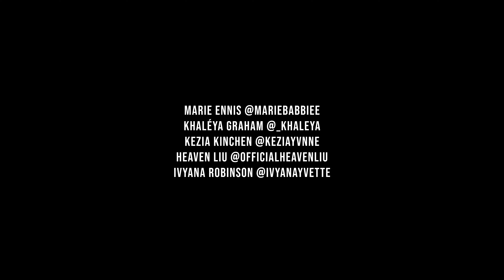From The Queens To Aliya Janell | Cuff it ( Wetter Remix) - Beyonce | Queens N Lettos Choreography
Aliya, now you know the queens had to congratulate you properly, we wanted to show up and show out for our girl on tour right now with @beyonce and what better way than to revamp the CUFFITWETTERREMIX choreography hunttyy 👏🏾. @AliyaJanell what an inspiration you are to us all! QNL4L 😘👑. Thank you @colesocold for the magic that you bring every time puurr 🥶🎥. You can never go wrong with following your intuition so just do it unapologetically. We hope you all enjoy!

Choreography by: @AliyaJanell

Artist:@beyonce - Cuff it ( Wetter Remix )
Filmed: @Colesocold
Dancers: @officialheavenliu @mariebabbiee @IvyanaYvette @KeziaTalk @KhaleyaGraham